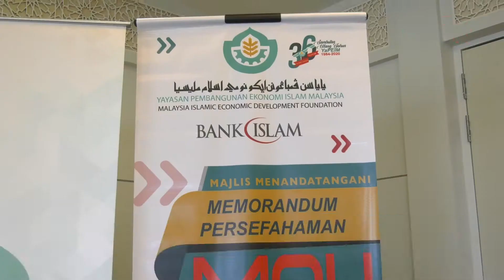MOU YaPEIM, Bank Islam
Hubungan sedia ada antara Yayasan Pembangunan Ekonomi Islam Malaysia (YaPEIM) dan Bank Islam Malaysia Berhad (BIMB) akan memperkukuhkan kerjasama yang sudah terjalinan selain BIMB juga turut menunjukkan minat untuk memperluaskan perkhidmatan ini melalui cawangan Ar Rahnu YaPEIM sebagai ejen EBB.

Melalui kerjasama ini, penerokaan kerjasama bagi program-program sosioekonomi, kebajikan, program pembangunan komuniti dan tanggung jawab sosial korporat (CSR) serta program pembangunan usahawan dapat dilaksanakan.